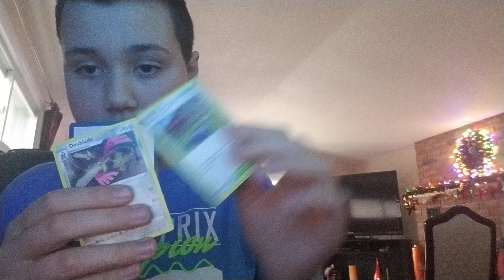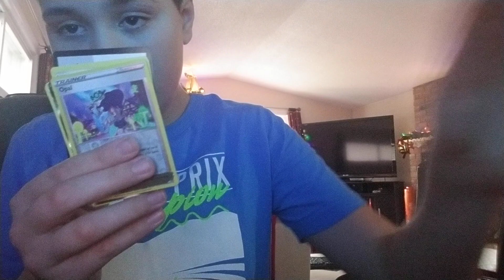Pokemon mystery box part 2